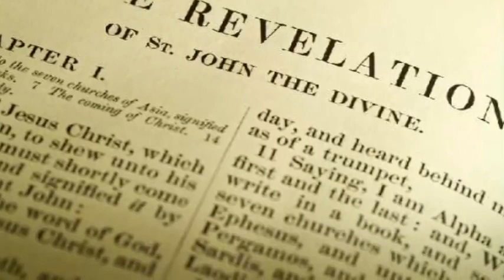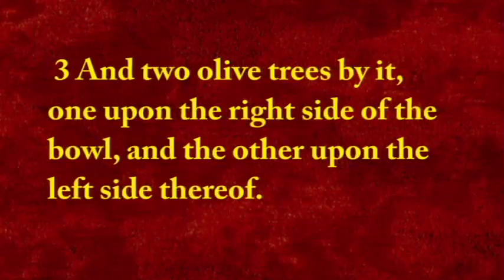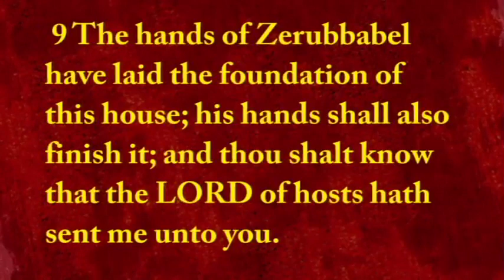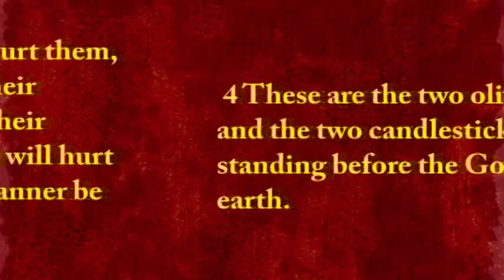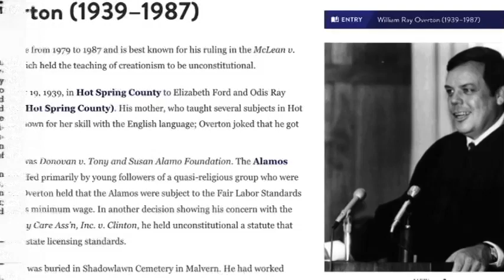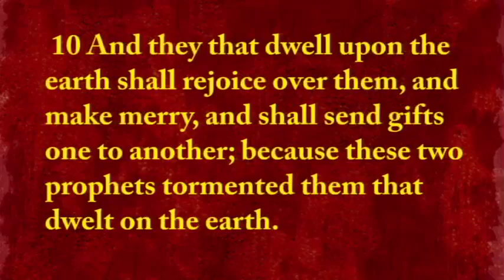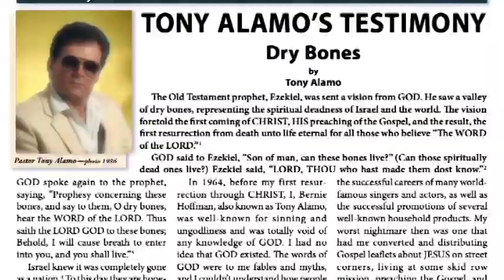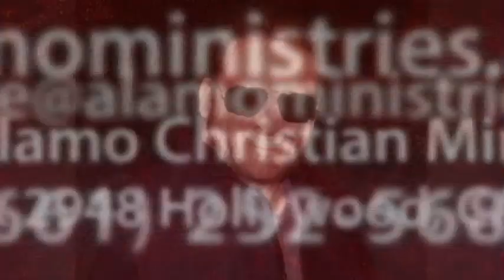#765 B Pastor Tony Alamo Revelation 11 2008 07 21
Pastor Alamo reads and comments on the Book of Revelation chapter 11. This program is part of a series covering the entire Book of Revelation